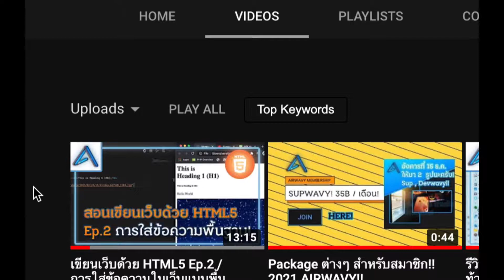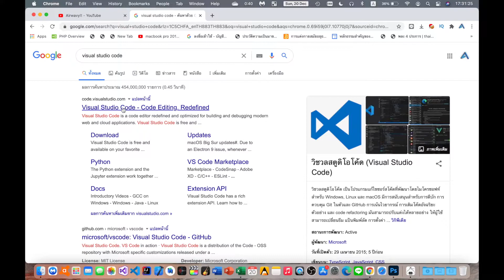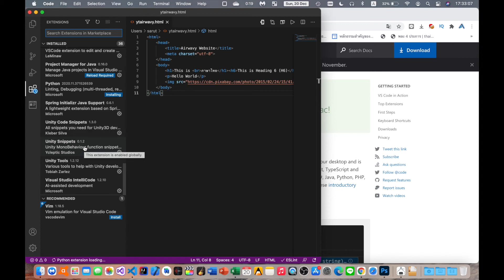สอนโหลด Visual Studio Code ล่าสุด 2021! | Airwavy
เว็บไซด์ (Public Beta ลองเข้าไปดูได้นะครับ)